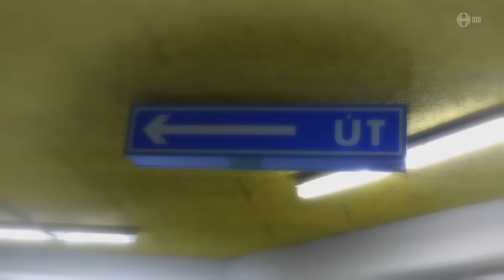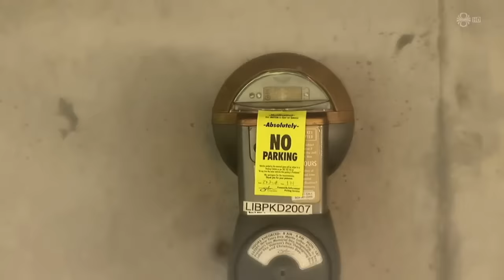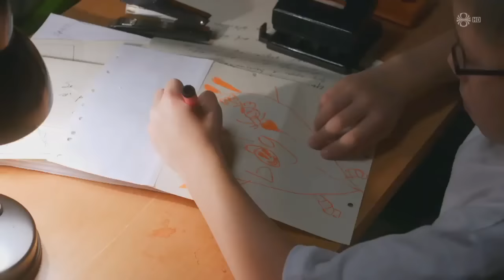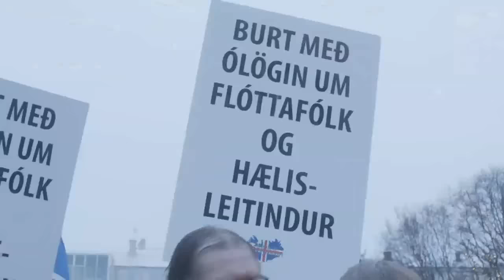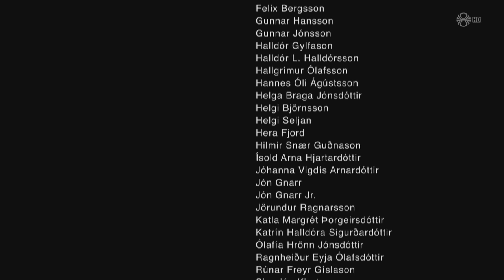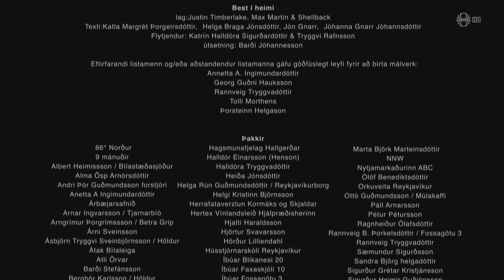Áramótaskaupið 2016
Áramótaskaup RÚV 31. desember 2016.